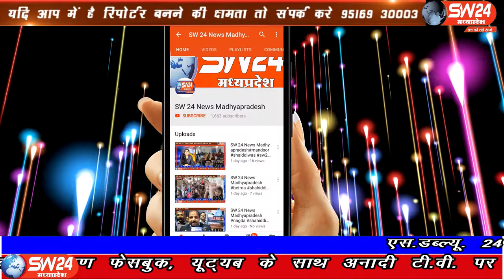SW 24 News Madhyapradesh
धार जिले के उमरबन खुर्द के ग्राम जामन्या के समीप मादा तेंदुआ नजर आने से दहषत का माहौल बन गया। घटना सुबह साढे 4 बजे की बताई जा रही है। धामनोद से विशालसिंह मंडलोई की रिपोर्ट